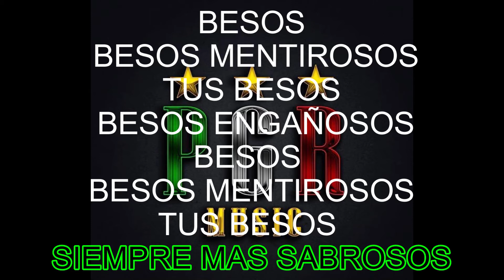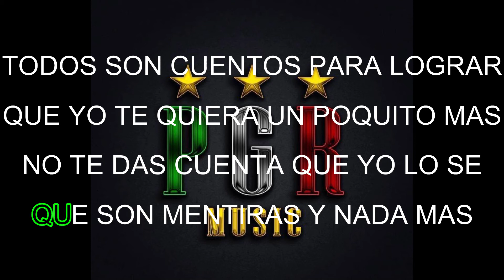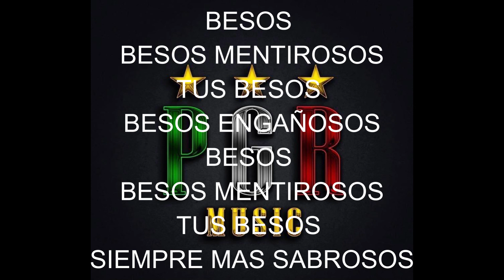(KAREOKE) BESOS MENTIROSOS